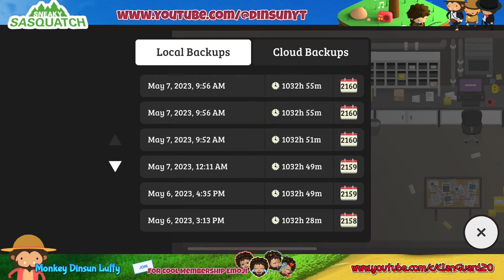Sneaky Sasquatch - Test can we able to go to Testing room after 1.9.5 [Cassette Update]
The Testing Room is still accessible after 1.9.5.  And it is being tested.